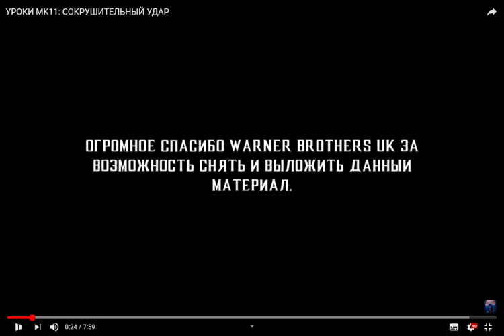Обзор На Crushing Blow (Сокрушительный Удар) В Mortal Kombat 11